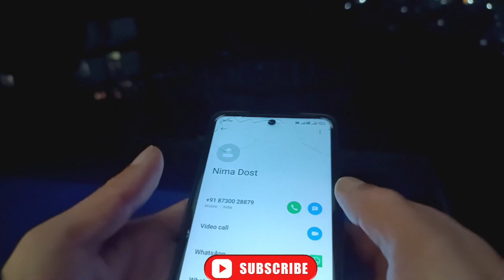Dosti(short movie) don't miss the end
Dosti  ‎@ShortMoviezonline
Your queries- in this movie I have tried to give light of fucker friend